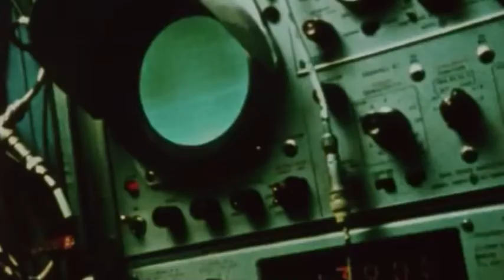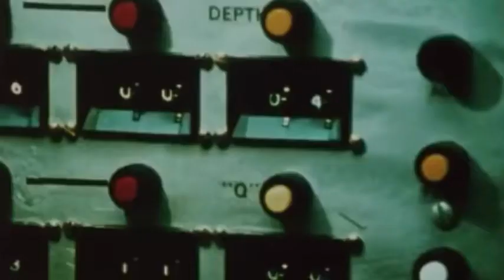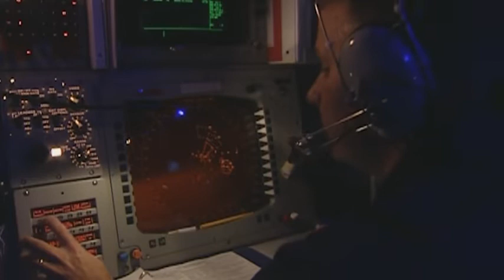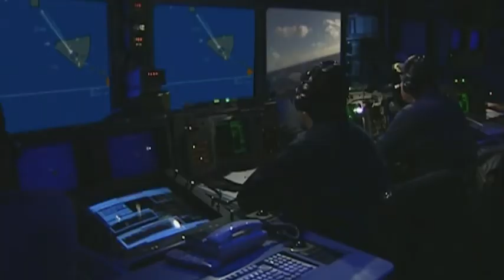WHAT IS - POINT NEMO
IS THIS WHERE ROCKETS REALLY GO? WHAT ELSE IS HIDDEN THERE